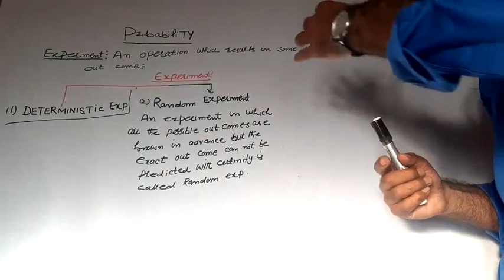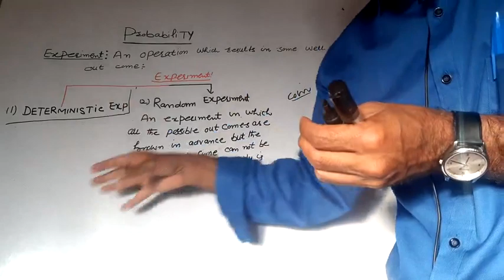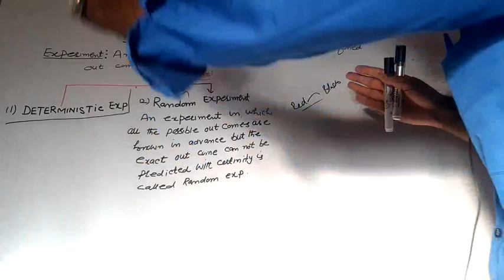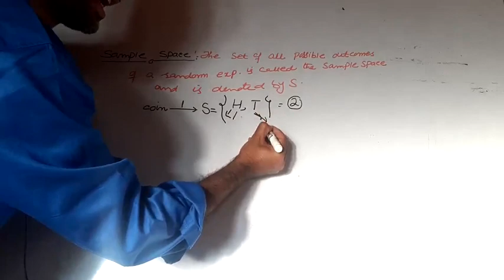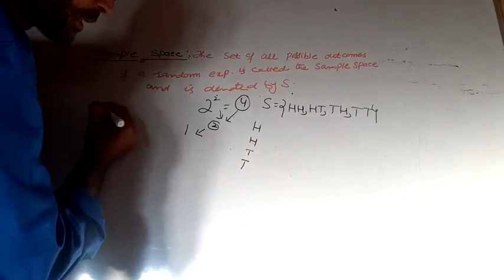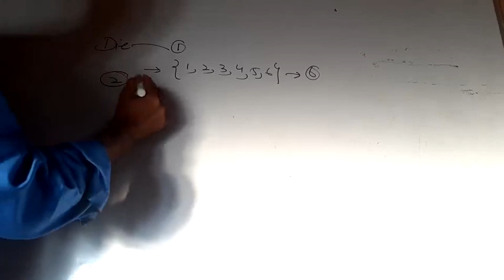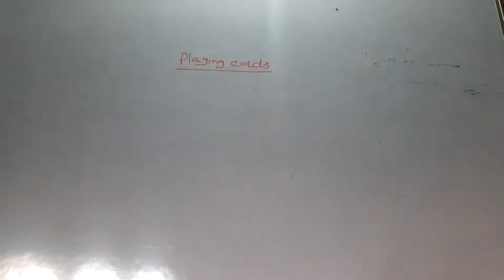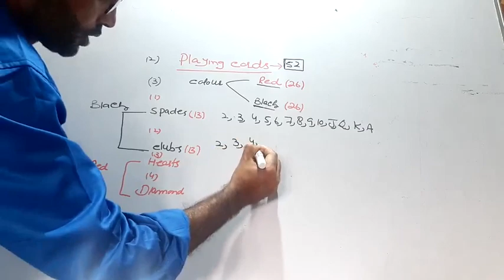Class 11 math probability RANDOM EXPERIMENT AND SAMPLE SPACE PART 1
class 11 probability   introduction  part 1